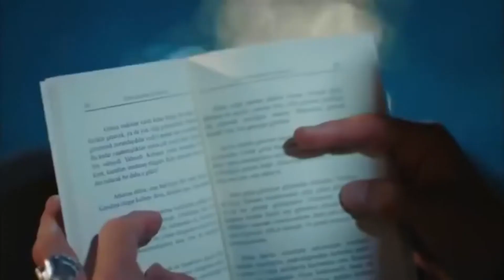Ufuk Beydemir - Ay Tenli Kadin- Erkenci kus - Can ❤ Sanem - Early Bird